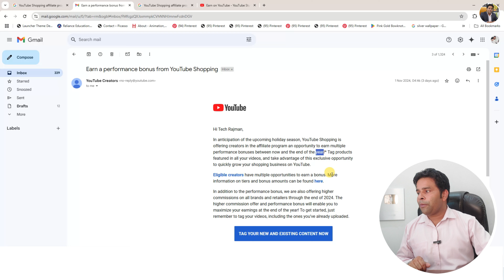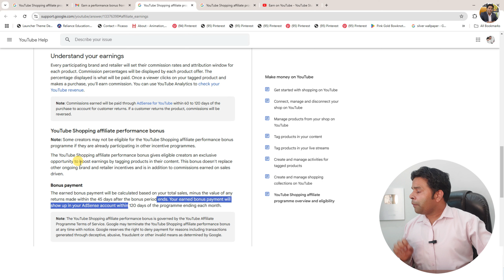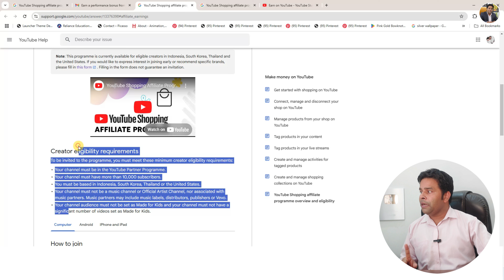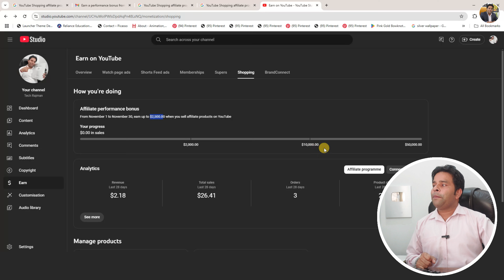🎉$2500 Youtube Performance Bonus ऐसे मिलेगा सबको | Youtube Product Tag Karo Paisa Kamao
🔥My Youtube Gears / Devices & Equipements:

1. My HD Camera
2. My Microphone
3. My Studio Lights
4. My Laptop
5 . My Tripod
6 . My Smartphone
7 . My Studio Green screen